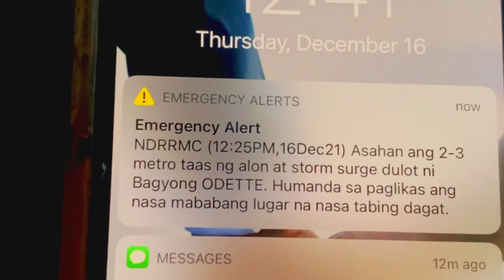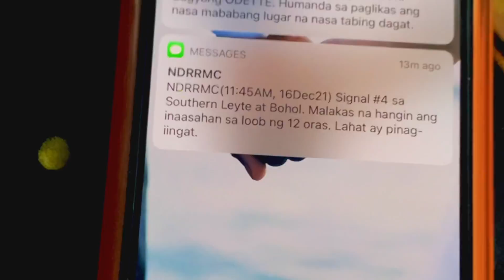Super Typhoon Odette (Rai)- Eye Of The Storm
This is my experience of the super typhoon Odette (Rai) in Baclayon, Bohol. This is said to be the worst typhoon to ever hit Bohol with winds reaching over 200kph. From since this was filmed, a week later and we still haven’t got electricity back. It could be a month or even months, as no one is sure because there is so much damage. Our video starts by showing the build up to the typhoon 2 days before, then the day of the typhoon, and finally the aftermath to our house and the nearby areas.